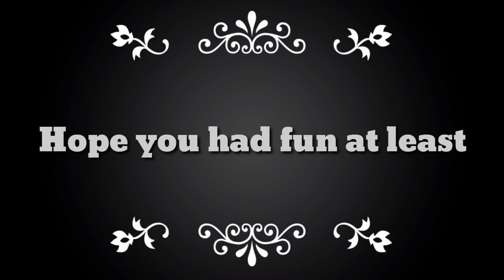Flower Dome.An Amazing video effects | Travel Vlog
Flower Done An amazing Sounds/Travel Vlog.(Singapore)